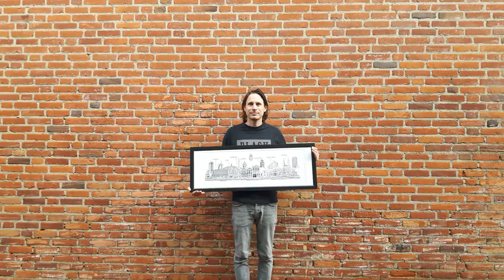Lex van Elten tekent Panorama Deventer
In dit filmpje zie je mij een tekening van Deventer maken met daarin verschillende architectonische hoogtepunten van Deventer.